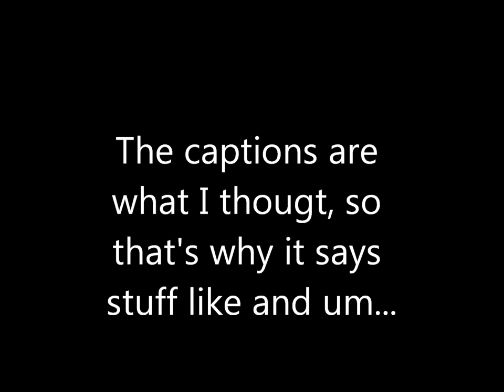Lighthouse Lounge tour in Minecraft